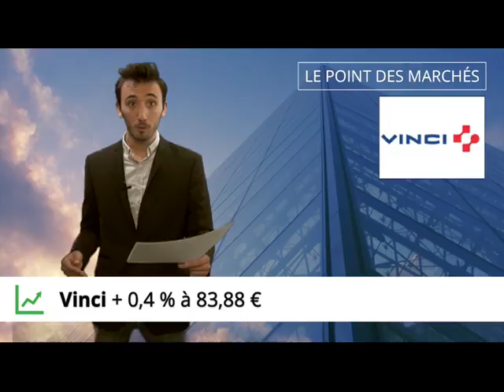Ouverture : Crédit Agricole progresse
Le marché ouvre ce matin en vert et tente de repartir vers les 5.500 points. Du côté des valeurs, Crédit Agricole a dévoilé de bons résultats trimestriels au-dessus des attentes des analystes.